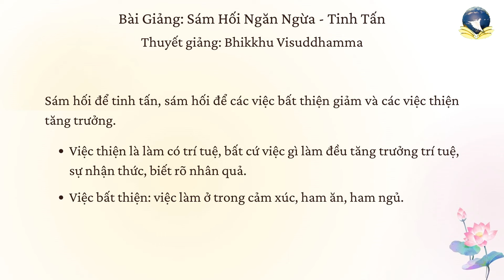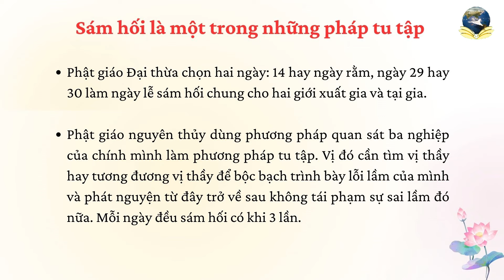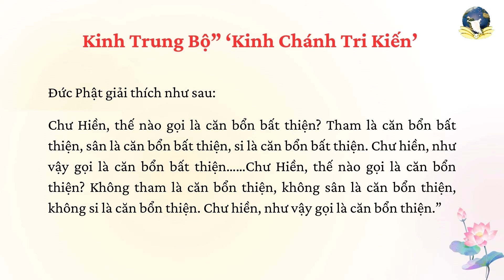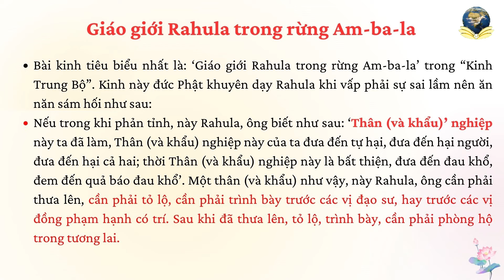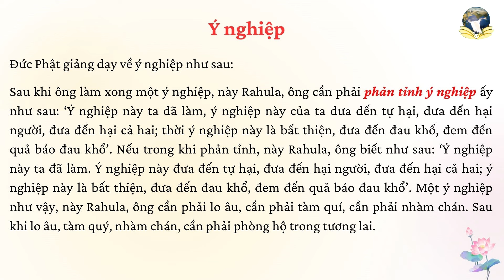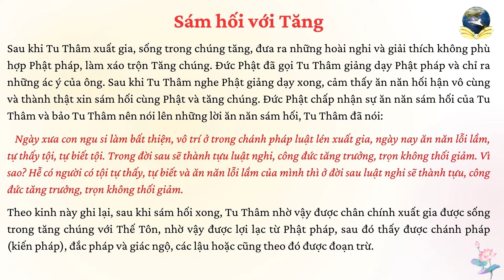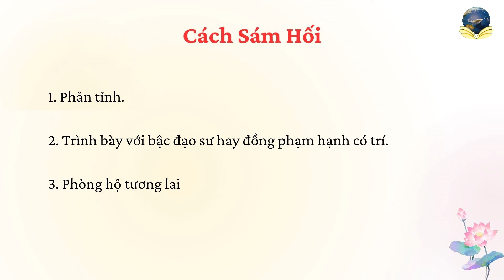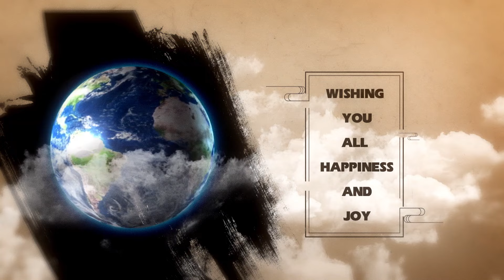Sám Hối Ngăn Ngừa - Tinh Tấn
Topic: Sám Hối Ngăn Ngừa - Tinh Tấn
Venue: Tue Tam Lotus Wisdom Meditation Centre
Date:

skype: daophatvaodoi
Zoom: Tuệ Tâm Thiền Viện
Palktalk: Tue Tam Group
viber, Zalo, Tango, Facebook : Tue Tam Thien Thu Quan